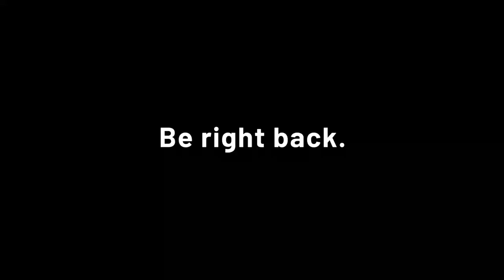Scythe Règles + Partie contre 3 ordi en difficile Vidéo 1 / 2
Scythe en live, règles + Partie en live contre 3 ordinateurs steam en mode difficile Partie 1

00:00:00 Règles
01:04:00 Partie 1 /2

Retrouvez la 2eme vidéo pour la suite de la partie et la Victoire de la Garajeux avec les Nordques.

Stratégie commentée au cours de la vidéo.